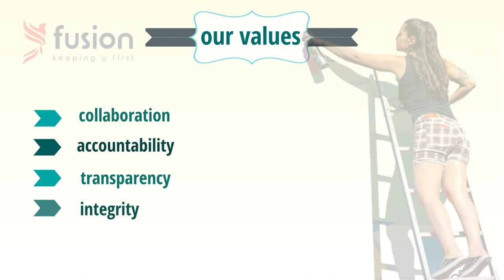Fusion Business Solutions ESTD. 2005 | Deliver world-class business solutions across the globe.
Our Vision is to transform lives and deliver world-class business solutions across the globe.